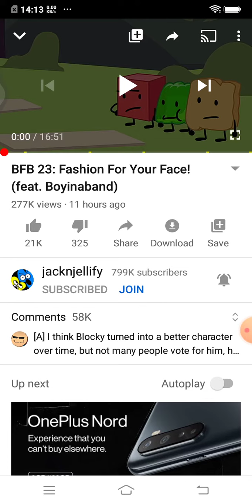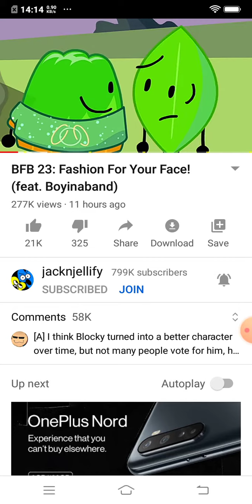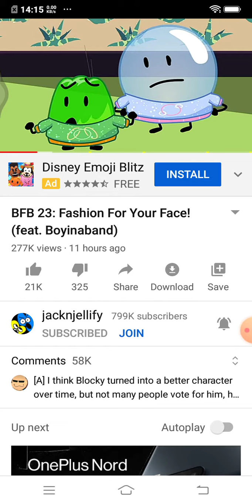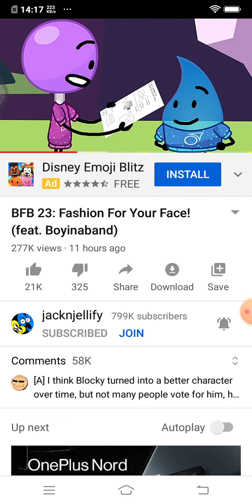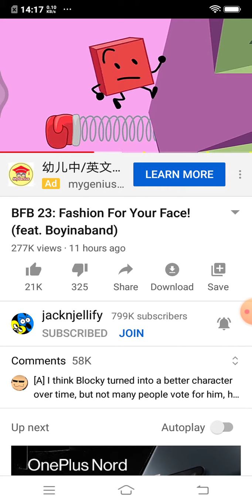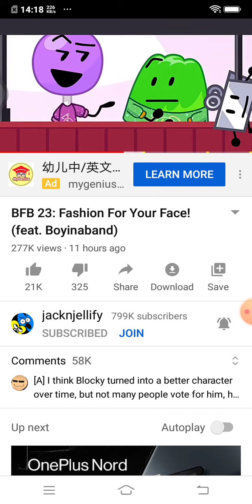Reacting to bfb 23